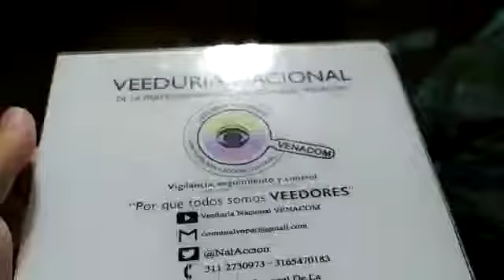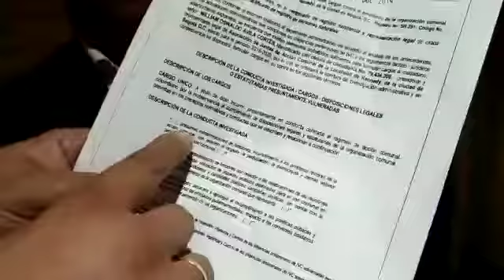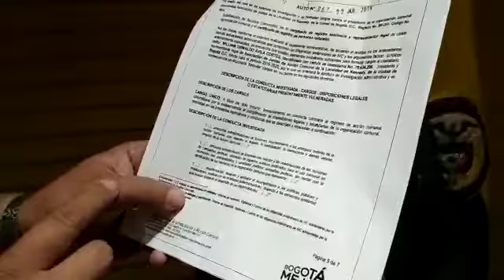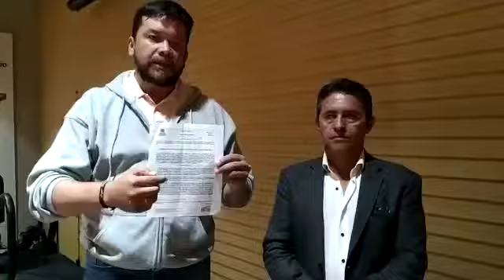Bogota cómo VAMOS - Apertura I.V.C. William Oswaldo Ávila Cortes "AUTO 067 Julio 22 de 2019" IDPAC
Desde la Veeduría Nacional de la Participación y Acción Comunal VENACOM se realiza seguimiento a las diferentes acciones generadas en la comunidad y que afectan directa e indirectamente a tod@s nuestros afiliados de la Acción Comunal, en esta ocasión realizamos acompañamiento “BOGOTÁ cómo vamos”, ejercicio ciudadano de seguimiento y monitoreo a los cambios en la calidad de vida de la ciudad y al Concejo de Bogotá DC., iniciativa de la Fundación Corona,  Cámara de Comercio de Bogotá, El Tiempo Casa Editorial y la Pontificia Universidad Javeriana.

Se realizó el vigésimo primer informe de Calidad de Vida en Bogotá “estado de la ciudad”  evento que tuvo lugar en la Cámara de Comercio de Bogotá, sede Chapinero Calle 67 No 8 - 32, en esta ocasión se contó con la importante participación de los candidatos a la Alcaldía de Bogotá;

Miguel Uribe Turbay - @MiguelUribeT
Claudia López - @ClaudiaLopez
Carlos F. Galán - @CarlosFGalan
Hollman Morris - @HOLLMANMORRIS

Se pueden remitir a los diferentes vídeos realizados desde el área de prensa de la Veeduría en nuestro portal YOUTUBE (veeduría nacional comunal) para poder tener mayor profundidad en algunos de los apartes de los temas tratados de tan importante evento y por supuesto generen sus propias conclusiones al respecto, son más de 700 videos de diferentes temáticas a su disposición.

En su ejercicio de control social, Bogotá Cómo Vamos desea promover un debate informado desde los datos y los análisis objetivos, a fin de aportar en la comprensión de las problemáticas que aquejan a los ciudadanos. Este insumo permite identificar los avances y desafíos que hoy tiene la capital del país y abrir camino a posibles alternativas de solución.

Dentro de las inquietudes presentadas a los candidatos a la Alcaldía de Bogotá en temas relacionados con:

►Entorno Económico y empresarial
►Gestión y Finanzas Públicas
►Vivienda
►Medio Ambiente
►Ruralidad
►Educación
►Salud Pública
►Transporte y Movilidad
►Seguridad y Convivencia ciudadana

Y el consumo de drogas en espacio Público, tema que aún no está claro en la ciudad.

En este importante ejercicio se generaron reflexiones y material de insumo en las diferentes dinámicas en Bogotá, ya inició la carrera por la Alcaldía de Bogotá en donde los candidatos, con argumentos y propuestas a corto, mediano y largo plazo en sus planes de gobierno se comprometen con la ciudad.

Y el ciudadano del común, NO puede aislarse, la responsabilidad es de todos y con un VOTO informado, crítico, consciente el próximo 27 de octubre de 2019 elegiremos a nuestro Alcalde Mayor de Bogotá, Honorables Concejales y Ediles.

Deseando que estas y otras iniciativas se repliquen en la ciudad y el país, abordando otras importantes temáticas de interés general;

Y Cómo VAMOS?.

Seguiremos realizando Vigilancia, seguimiento y control, acompañando las diferentes acciones que se generen, promoviendo la creación de Veedurías Ciudadanas en las diferentes regiones del país, integrando una gran RED NACIONAL DE VEEDURÍAS, cuyo objetivo es aportar nuestro granito de arena desde el Control Social, con transparencia y trabajo articulado desde la institucionalidad y las comunidades.